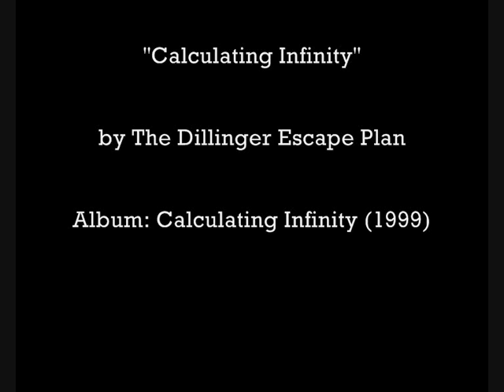King Crimson's influence on '90s rock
King Crimson's influence on '90s noise rock and math/post-rock.

Tracklist:

1) King Crimson - Larks' Tongues in Aspic (part II) [progressive rock]
2) The Dillinger Escape Plan - Calculating Infinity [math-core]
3) The Jesus Lizard - Seasick [noise rock]
4) Rodan - The Everyday World Of Bodies [math/post-rock]